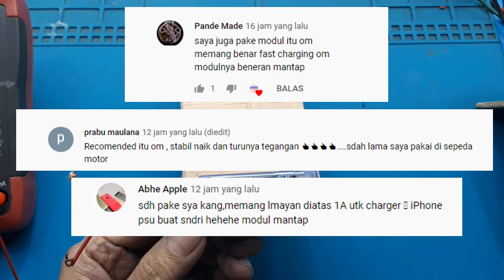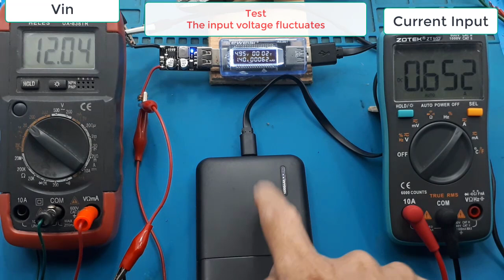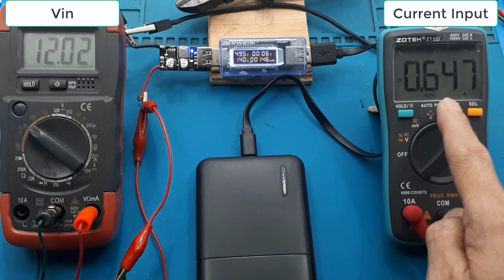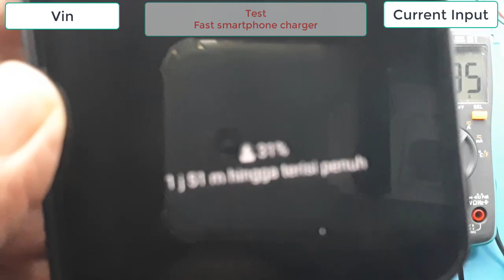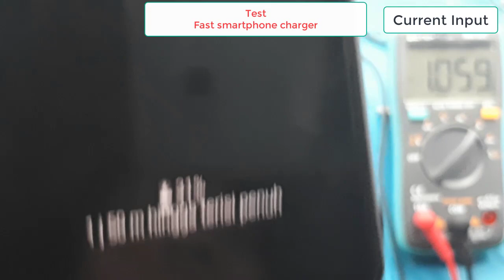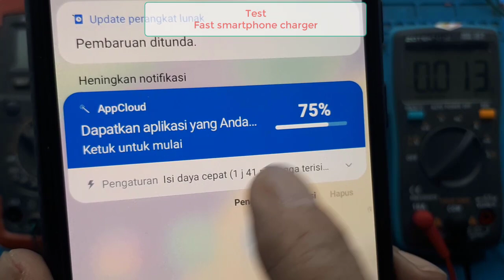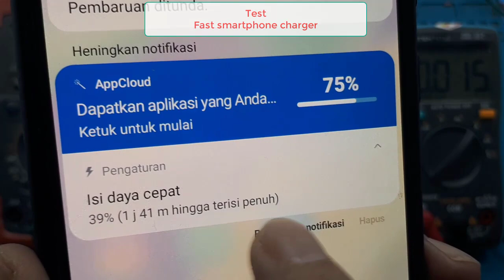fast quick charger┃ fast charging power bank┃ charging qc 3.0 2.0 24W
link pembelian :
1. USB Fast Charging QC Module - 1 port Quick Charge - Digibot
2. USB Fast Charging QC Module - 1 port Quick Charge
3. Modul Charger USB 24W Fast Charging QC3.0 DIY Mobil Motor | Step Down Buck Converter DC 6V-32V ke 5V 9V 12V
4. NEW USB Charger Doctor Power Current and Voltmeter Tester
5. NEW USB Charger Doctor Power Current and Voltmeter Tester

Video ini mentest fast charger modul sampai tuntas.
fast quick charger power bank charging qc 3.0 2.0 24W

Feature:
1. Supporting Fast Charging Protocol.
2. Support DCP, BC1.2, for Apple, for Samsung.
3. Supporting for Huawei Fast Charging Protocol FCP/SCP.
4. Supporting for Huawei Fast Charging Protocol AFC.
5. Supporting for Spreadtrum Protocol SFCP.
6. Support for Qualcomm QC2.0 and 3.0.
7. Support for MTK PE1.1/PE2.0.
8. Output Voltage Cable Compensation Function.
9. Supporting multiple fast charging protocols.
10. Input Overvoltage and Undervoltage Protection.
11. Input Overcurrent Protection.
12. Output Overcurrent and Short Circuit Protection.
13. Over-temperature protection of the whole machine.

Specification:
Input voltage range: 6V-32V
Output voltage: default 5V, automatic adjustment between 3-12V after triggering fast charge
Output power: maximum 24W (5V 3.4A, 9V 2.5A, 12V 2A, etc.)
Conversion efficiency: 90%-97%
Product size: 33mm*17mm*8mm/1.29*0.66*0.31''
Packing weight: 7g

Fast charger adalah cara mencharger lebih cepat, salah satunya menggunakan system QC3, seperti yang ditunjukan pada video ini,

Modul Usb Fast Charger 5V 3.4A Qc3.0 24W Charging Power Supply Dc -c4n
Feature:Supporting Fast Charging Protocol.Support Dcp, Bc1.2, For Apple, For .Supporting For Huawei Fast Charging Protocol Fcp/Scp.Supporting For Huawei Fast Charging Protocol Afc.Supporting For Spreadtrum Protocol Sfcp.Support For Qualcomm Qc2.0 And 3.0.Support For Mtk Pe1.1/Pe2.0.Output Voltage Cable Compensation Function.Supporting Multiple Fast Charging Protocols.Input Overvoltage And Undervoltage Protection.Input Overcurrent Protection.Output Overcurrent And Short Circuit Protection.Over-Temperature Protection Of The Whole Hine.Specification:
Conversion Efficiency: 90%-97%
Product Size: 33Mm17Mm8Mmisi Paket:
1X Modul Usb Qc3.0

QC 3.0 2.0 usb fast quick charging module DIY charge board phone chargerSpecification:
Brand new
Size: approx. 34*17*9.5mm (not including 1mm of USB female seat protrusion)
Input voltage range: 6V-32V DC
Output voltage: default 5V, automatic adjustment between 3~12V after fast charge is triggered.
Output voltage wired compensation
Conversion efficiency: 90%~97%
Support agreement: BC1.2, QC2.0, QC3.0, MTK PE1.1/PE2.0, Apple, Samsung AFC, Huawei FCP, Spreadtrum SFCP.

Feature:
Supports multiple fast charging protocols.
Input overvoltage, overcurrent, undervoltage protection.
Output overcurrent, short circuit protection.
Module over temperature protection.
Fine workmanship and good performance.
Used to solar cell phone charging, car charging retrofit, driving recorder power supply, home power conversion etc.

0:00 Radal05
0:13 Modul Usb Fast Charger 5V 3.4A Qc3.0 24W
0:44 bisa untuk semua merk dan type
1:16 test fast charger